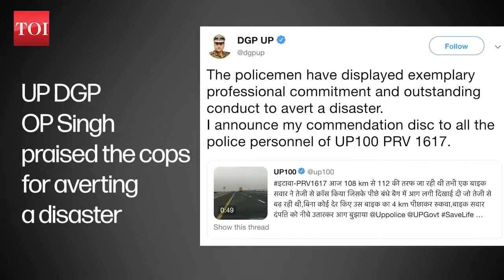Miraculous escape for couple on a bike